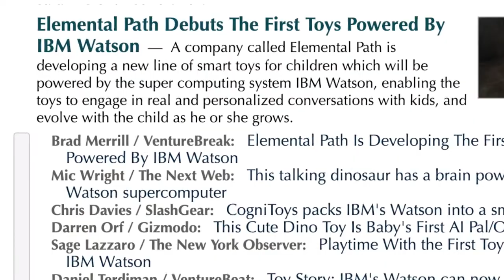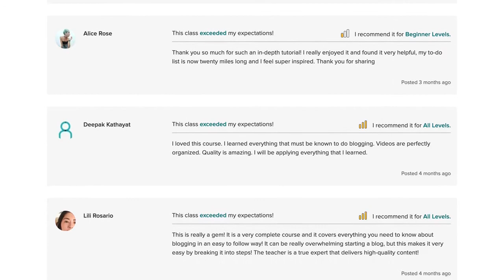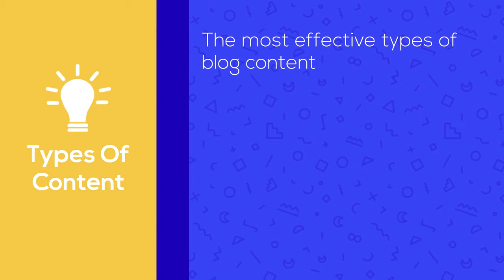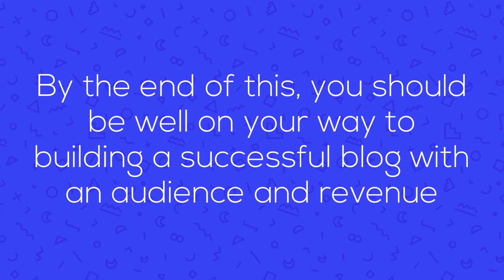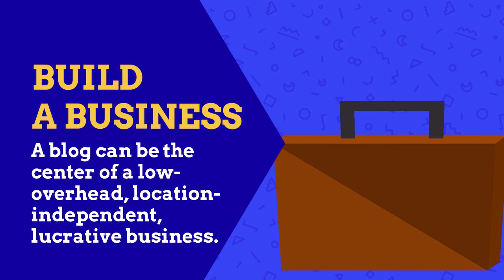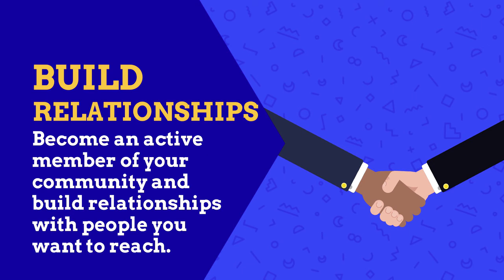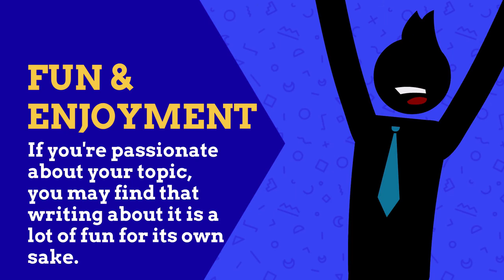Blogging Masterclass Build A Successful Blog In 2021 And Beyond